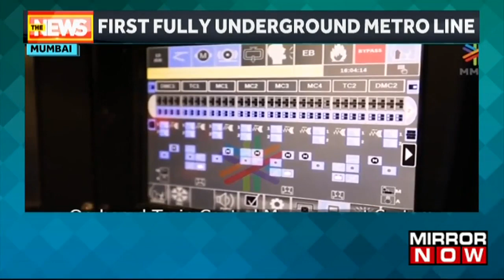Mumbai To Get Metro Aqua Line 3 | Work On Phase 1 Almost Complete | Top News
Mumbai's much-awaited underground Metro Aqua Line 3 is set to kick off by 2024, connecting Colaba to Bandra and SEEPZ Village. This 33.5-km corridor, which includes the prominent BKC area, is a major infrastructure project for the city. Tune in for more updates only on Mirror Now.